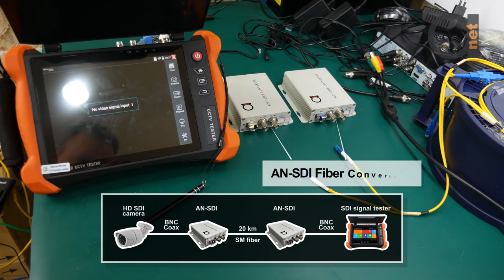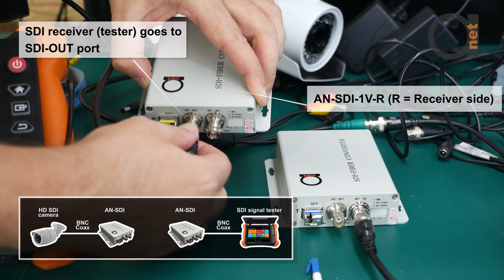HD 3G SDI over Fiber Optic Converter | Extender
In this video, let's make a quick setup of our SDI to Fiber converters with HD SDI camera and CCTV tester as remote video signal viewing device.